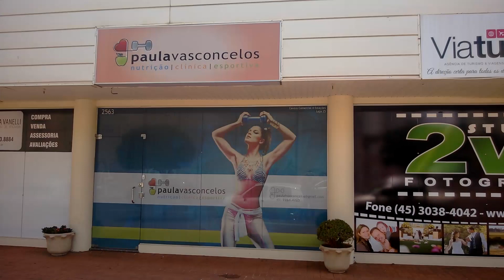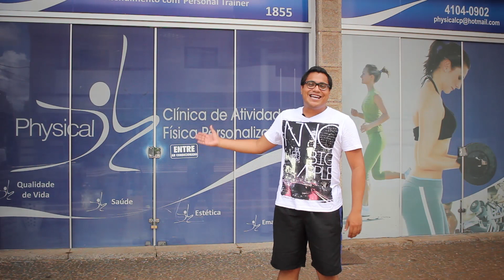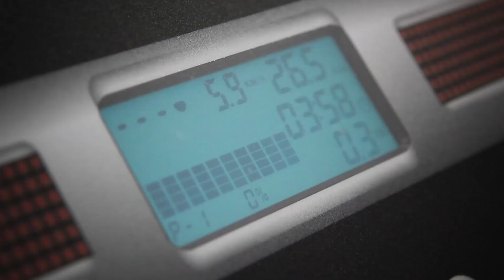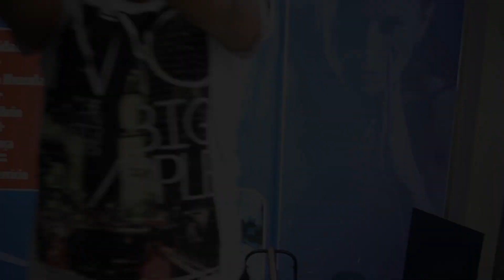Impulsionando Você - ISP Fitness - Programa 01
O "Impulsionando Você" é produzido pelo ISP Saúde.

Nosso programa quer te "impulsionar" a ter uma maior qualidade de vida e alcançar seus objetivos!

Para isso, o responsável pela comunicação do ISP Fitness: Fabio Fernandes,  aceitou o desafio e vai participar do quadro "Desafio ISP Fitness". Ele terá até o mês de Maio para entrar em forma e convida você também para participar!

O programa terá profissionais que vão te auxiliar com dicas de alimentação e exercícios. Esteja acompanhando o programa (que vai ao ar de 15 em 15 dias), anote todas as dicas e mude de vida agora mesmo!

Nossos contatos:
(Dicas diárias para auxiliar seu desafio)

Instagram ISP Fitness: amo_fitness

ACEITE ESSE DESAFIO VOCÊ TAMBÉM!